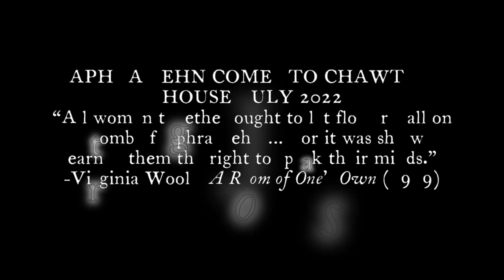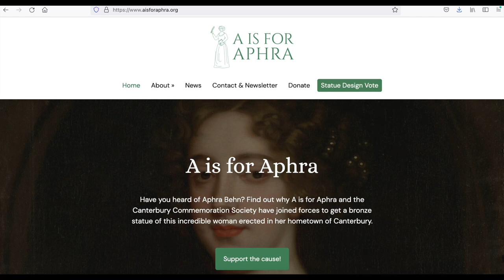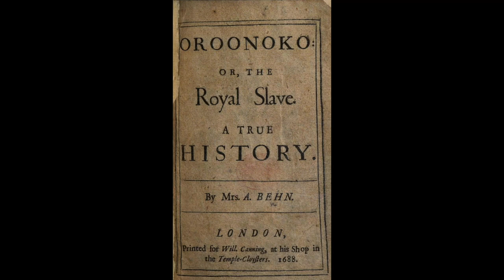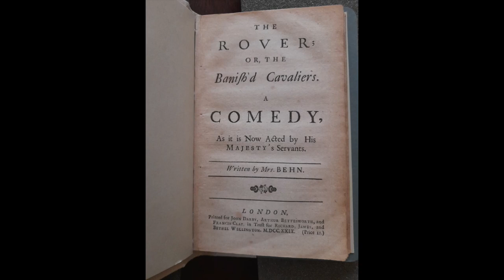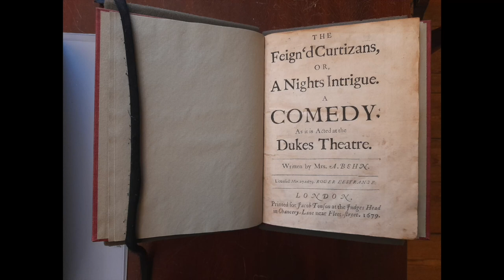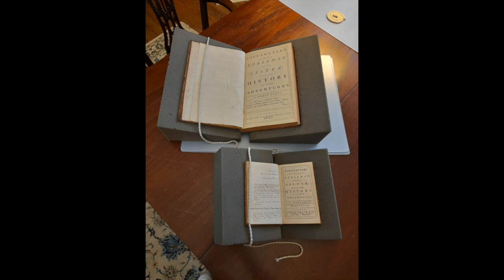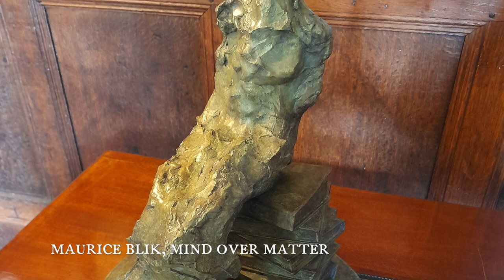Aphra Behn comes to Chawton House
Often hailed as the first professional woman writer, Aphra Behn (1640-89) was briefly a spy, before turning to her pen to provide her living. She wrote fiction, plays, poetry and translations, deftly moving between romantic, comic, erotic and satiric modes, and her characters traversed the globe from West African royal courts to Surinam plantations, the London stage to the continental nunnery. Outspoken about her literary talents, she claimed ‘I value Fame as much as if I had been born a Hero.’ In January 2022, the A is for Aphra campaign (@AphraStatue) and the Canterbury Commemoration Society began the process of commissioning a statue of Aphra Behn to remember her in the city of her birth. Four of the 47 proposals, designed by Christine Charlesworth, Maurice Blik, Victoria Atkinson and Meredith Bergmann, were created as 50cm bronze maquettes, and these went on tour across the UK in the summer, with the winner chosen in Autumn 2022. They came to Chawton House in July 2022, and we were joined by Behn experts Professor Elaine Hobby and Charlotte Cornell.

This is a recording of the event. Because it was recorded live, please note that the sound and picture quality may not be as high as in other content. We are working on improving this for future recordings.